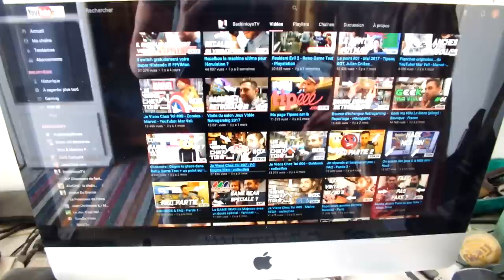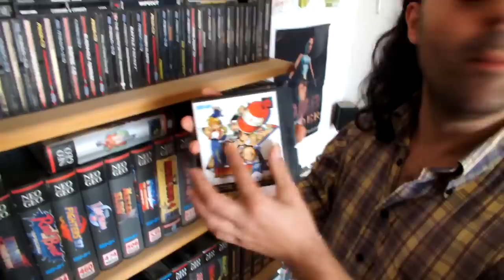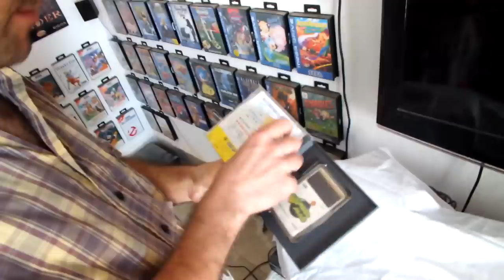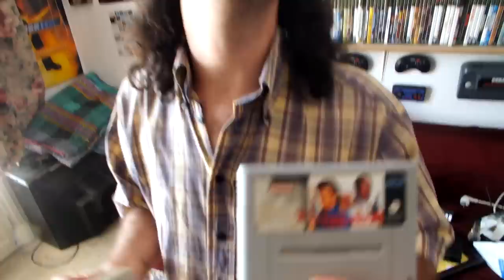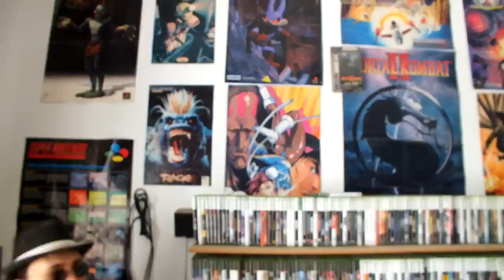Je Débarque au Bled #13 (Je Viens Chez Toi) - Green Hill Memories - DGJX